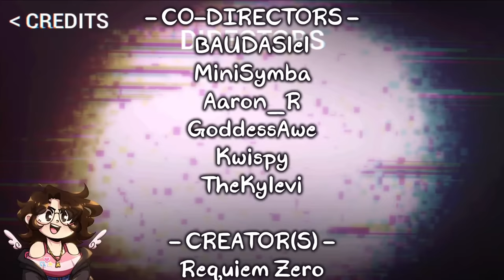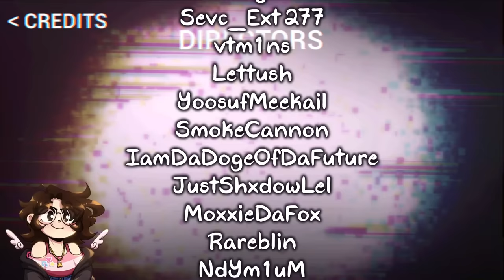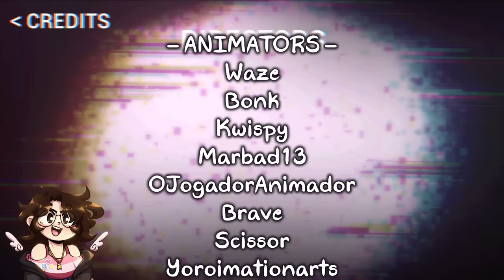CORRUPTED FINN AND GUMBALL?! | PIBBY: APOCALYPSE DEMO (Friday Night Funkin)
Another Pibby mod is out and it's one of THE BEST ONES EVER?!?! And it's a DEMO??!?! Insane graphics, amazing sprites, incredible music!! It's everything I wanted and more!!

★ Link to the hotfixed "Come Along With Me" JSON file ★

★ Support the original Friday Night Funkin' game and creator! ★

Friday Night Funkin' is a rhythm game in which the player controls a character called Boyfriend, who must defeat a series of opponents in order to continue dating his significant other, Girlfriend.

★ Timestamps ★
00:00 Cold Open
00:22 Mod Introduction
01:58 Child's Play
07:08 My Amazing World
10:51 Retcon
14:11 Forgotten World
18:14 Mindless
24:34 Blessed By Swords
26:57 Brotherly Love
31:34 Suffering Siblings
37:15 Come Along With Me (broken)
40:54 Come Along With Me (hotfix)
45:11 No Hero (Remix)
48:23 Credits
50:47 Closing Thoughts